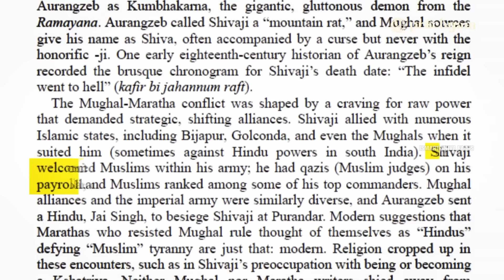Chatrapati Shivaji Biography In Telugu | Chatrapati Shivaji Real Story | Ismart Shiva Facts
iSmart Shiva Facts in Telugu, iSmart Shiva Facts telugu, Facts iSmart Shiva, iSmart Shiva facts new, ismart shiva facts full Videos, ismart shiva facts channel, ismart shiva facts full video,

Facts in Telugu short new,
Amazing facts in Telugu,
Real Telugu facts,
Real interesting facts in Telugu,
Interesting facts about food in Telugu, interesting facts about history in Telugu,
interesting facts about students in Telugu,
interesting facts about love in Telugu,
Funny videos in Telugu facts,
Interesting facts in Telugu short video,
Interesting facts about earth in Telugu,